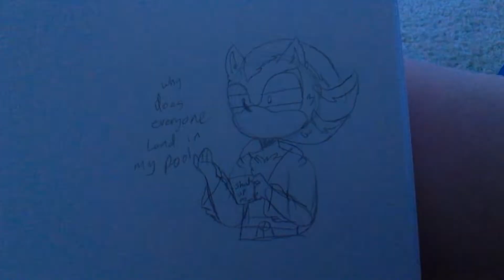Mephiles in a nutshell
In the story (Silver's side) Silver basically falls into Mephiles' pool, of course not knowing what water is, he tries to breathe, then gets to the surface coughing the water out. Mephiles hears Silver's flailing and goes to see what's going on. He asks Silver what he's doing, and Silver doesn't know, so Mephiles helps him out of the pool and cleans him up (because chlorine), then gives him some new clothes (I'm changing Silver's design) and tells him about Sonic